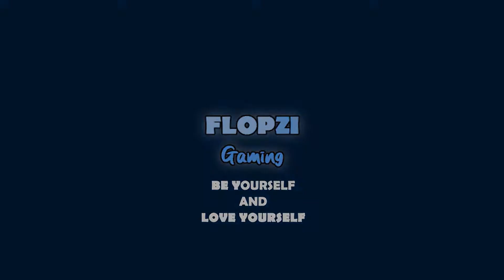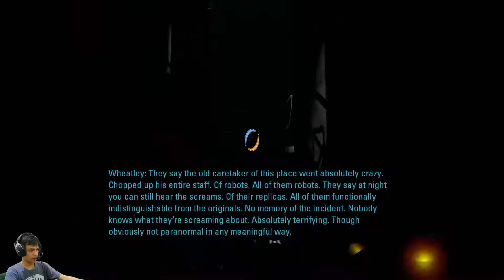KOK JADI GAME HORROR NI GAME !! | 【PORTAL 2 INDONESIA #8】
Ni game berubah genrenya jadi horror

Gear :
- Keyboard Fantech MK852 MAXCORE White Space Edition [Brown Switch]